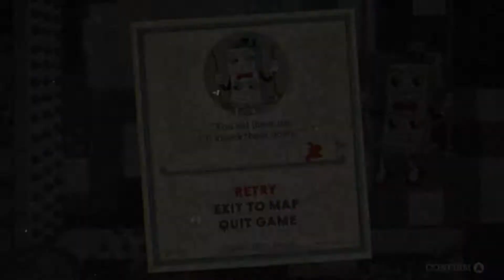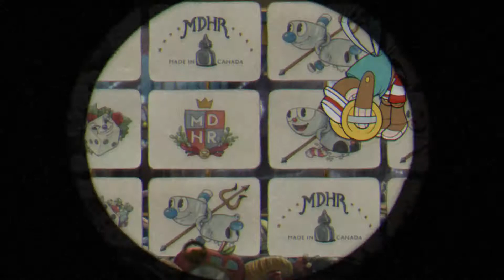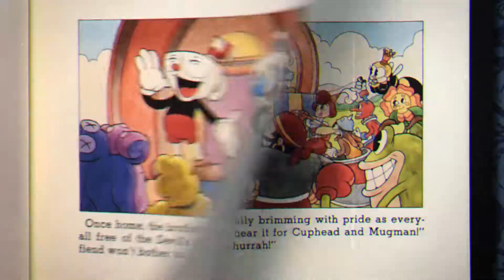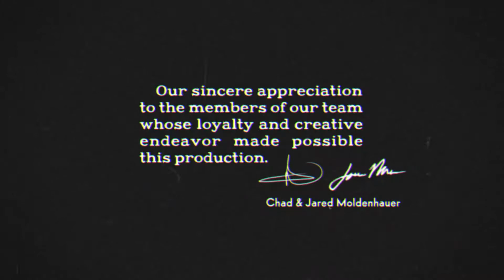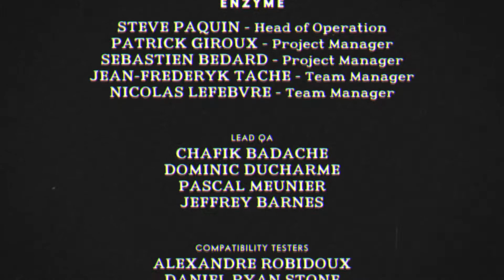Let's Play Cuphead Part 5 FINALE - King Dice and Satan